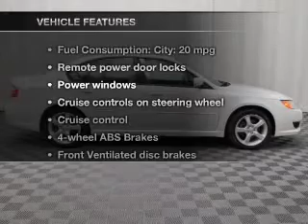2009 Subaru Legacy - Bedford OH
Year: 2009
Make: Subaru
Model: Legacy
Trim: 2.5i
Engine: 2.5 liter H4 16 valve
Transmission: 4-Speed Automatic
Color: Satin White Pearl
Mileage: 45278
Address:
11 Broadway Avenue